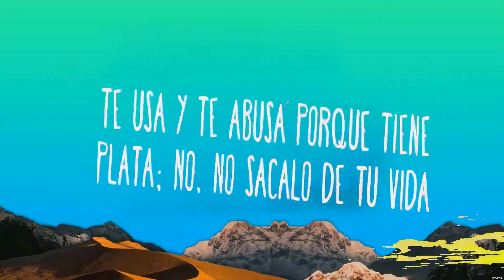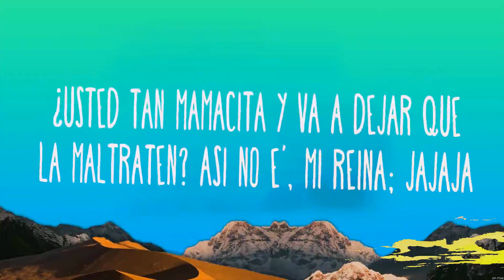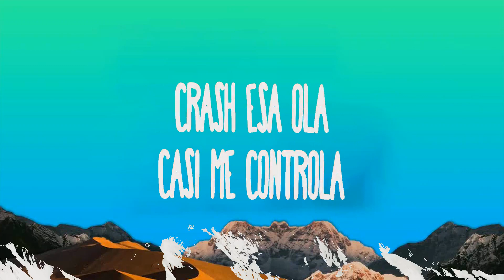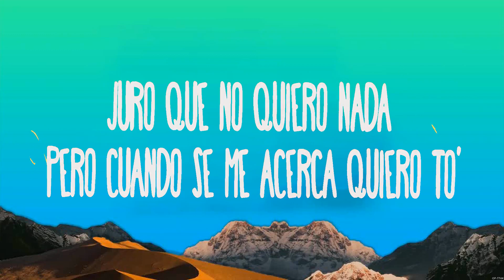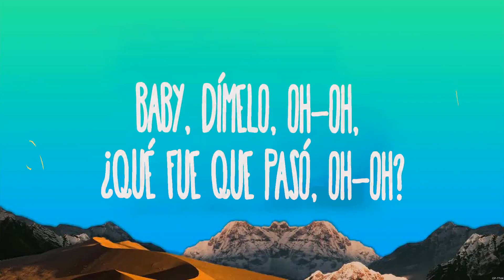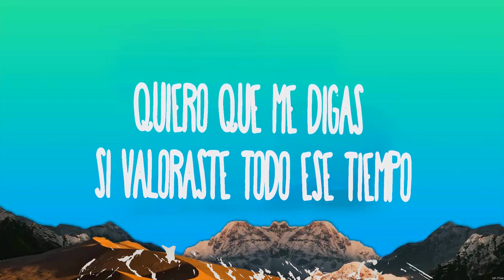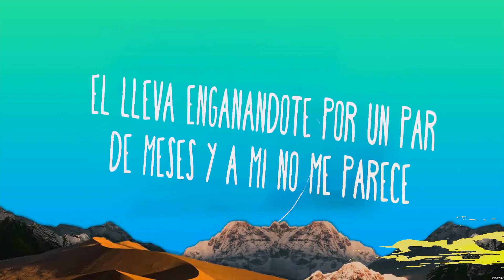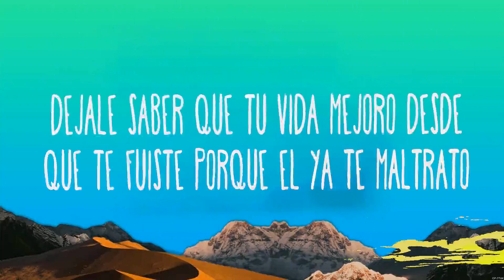Maluma - Déjale Saber (Lyrics) ROSALÍA, Tiago PZK, LIT killah, Yahritza Y Su Esencia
1. Maluma - Déjale Saber
2. ROSALÍA - HENTAI
3. Tiago PZK, LIT killah - Entre Nosotros
4. Yahritza Y Su Esencia - Soy El Unico